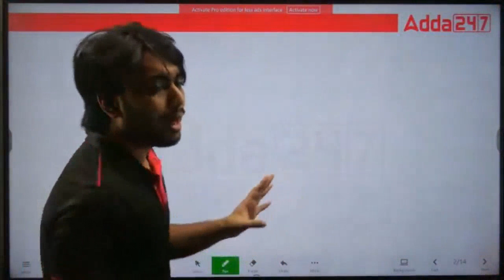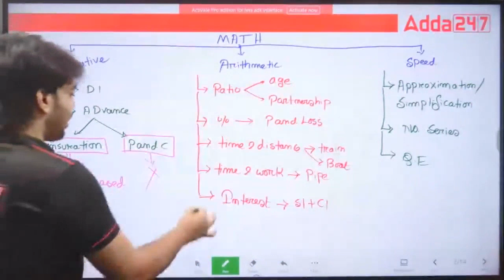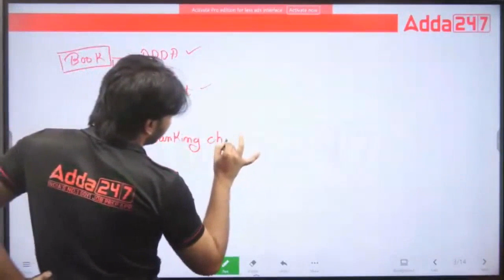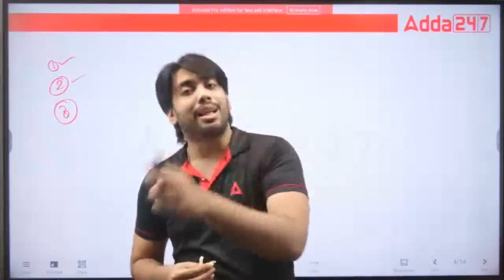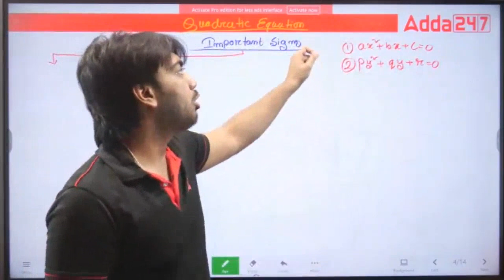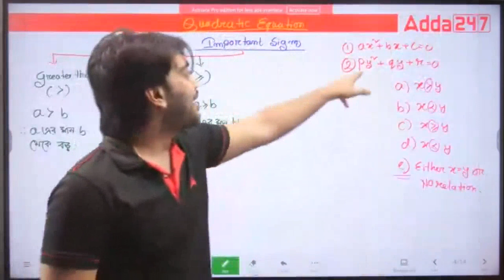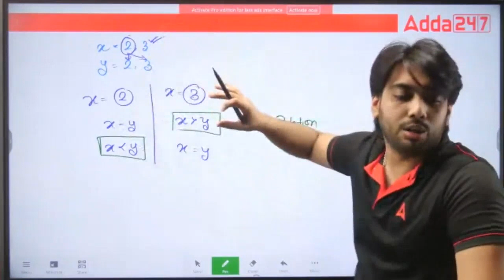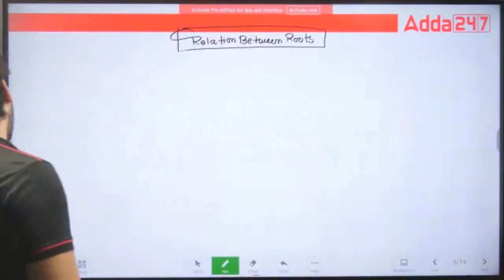Banking Foundation Batch | Maths | Speed Maths | Demo Class 1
👉 Banking Foundation Batch | Complete Foundation Batch of Banking Exams | Bengali Live Classes With Hard Book & Test Series